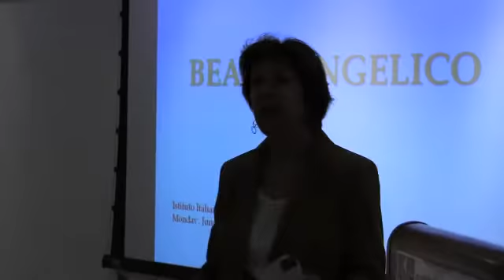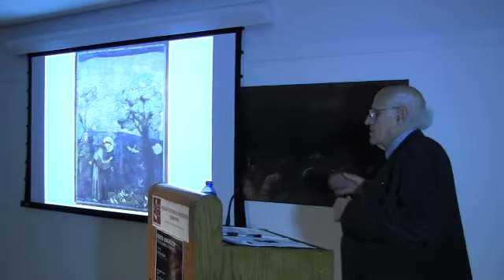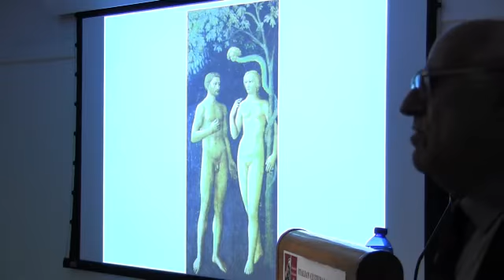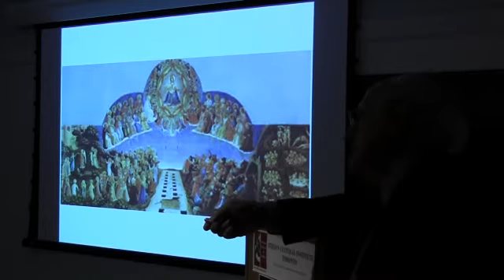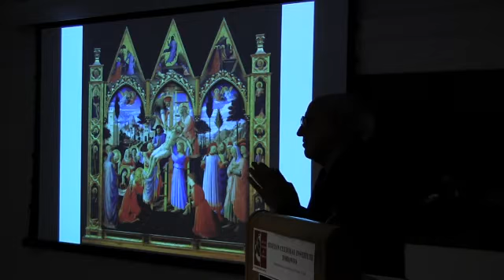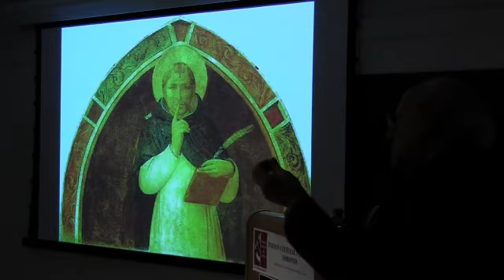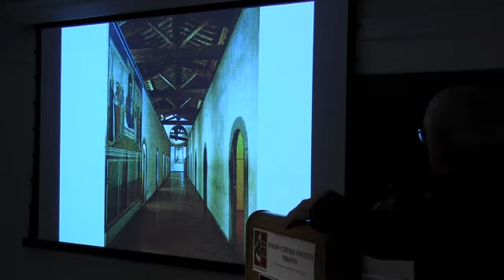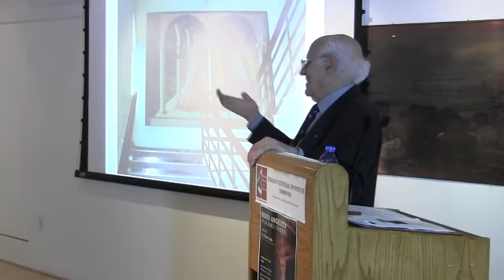BEATO ANGELICO IN SAN MARCO, FLORENCE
The Istituto Italiano di Cultura and the Dominican Institute of Toronto presented the lecture by Dr. Marius Zerafa, O.P. (S.T.L., Lect. Th., A.R. Hist. S., Dr. Sc. Soc), on the occasion of A Snapshot of Tuscany, a month long series of tastings, lectures and events celebrating Italian Heritage Month in June promoted by the Bata Shoe Museum and the Istituto Italiano di Cultura.

Monday, June 17, 2013 - 6:30pm
Istituto Italiano di Cultura -- 496, Huron St., Toronto